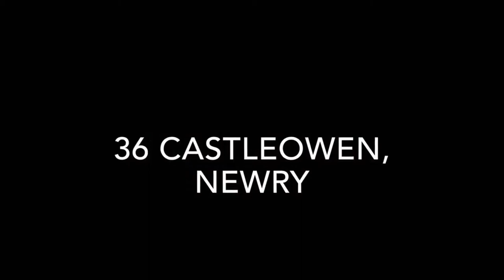36 Castleowen, Newry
Offers Around £229,000

Occupied by the current vendors since 2008, this four bed detached property for sale in Newry , is located only minutes from the Dublin/Belfast A1 and is within the catchment area for local primary and secondary schools. The property has been extremely well maintained and leaves nothing for the discerning purchaser to do but move in. The vendors in the last two years installed new wooden floors on the ground floor, fitted a new w/c and vanity unit with a whb.
Accommodation comprises on the ground floor of a spacious entrance hall with tiled flooring, a family room with featured hand painted fireplace, a living room, a kitchen with hand painted units, good range of electrical appliances and separate dining space. The utility room is off the kitchen with plumbing for white goods and a separate w/c. Upstairs there are four good sized bedrooms all with carpet flooring, the master bedroom has an ensuite shower-room and the family bathroom is off the landing with a white three piece suite and separate shower cubicle with electric shower.
Externally, there is a tarmac driveway to the front with a garden laid in lawn. The rear garden is west facing and is enclosed with surround timber fencing. There is access at the side with a timber shed for storage at rear.
Viewing is essential .

Entrance Hall 8' 6'' x 15' 7'' (2.58m x 4.739m)
Tiled flooring and telephone point.

Family Room 12' 11'' x 13' 7'' (3.94m x 4.145m)
Solid timber flooring, hand painted timber surround fireplace place with cast iron inset and granite hearth. Tv point.

Solid timber flooring and tv point.

Kitchen/Dining 21' 9'' x 11' 5'' (6.625m x 3.47m)
Tiled flooring, rang of hand painted high and low level units with single stainless steel sink, integrated fridge freezer, "bosch"dishwasher, "fagor" four ring electric hob, "miele" single oven, tv point, pvc sliding door to rear garden and recessed lighting.

Rear Hall 12' 1'' x 7' 3'' (3.693m x 2.207m)
Tiled flooring, range of low level units with single stainless steel sink, plumbed for washing machine and space for dryer. Door to rear. Alarm keypad. Measurement at longest - L shaped.

WC 2' 11'' x 6' 0'' (.88m x 1.84m)
Tiled flooring, white w/c, vanity unit with whb and partial wall tiling.

First Floor Landing 18' 10'' x 4' 8'' (5.75m x 1.43m)
Carpet on stairs and landing. Hotpress off landing. Access to roofspace via pull down ladder - roofspace floored.

Front view aspect with carpet flooring, access to roofspace and tv point.

Ensuite Shower Room 6' 6'' x 6' 6'' (1.97m x 1.99m)
Fully tiled with contemporary white suite including w/c, vanity unit with whb and large shower cubicle with "mira sport" electric shower. Velux window.

Bedroom 2 10' 10'' x 15' 1'' (3.3m x 4.6m)
Front view aspect with carpet flooring and built in wardrobes. Measurements at widest.

Bedroom 3 10' 7'' x 12' 2'' (3.23m x 3.7m)
Front view aspect with carpet flooring.

Bedroom 4 10' 7'' x 11' 6'' (3.23m x 3.5m)
Rear view aspect with carpet flooring.

Family Bathroom 10' 10'' x 6' 6'' (3.3m x 1.99m)
Fully tiled with white w/c, whb, corner bath and shower cubicle with "aquastream" electric shower.

Outside
Tarmac driveway to the front. Garden laid in lawn with flower bed. Enclosed garden laid in lawn with surround timber fencing. Side access. Timber shed for storage. Outside tap. Oil tank & burner.

Best Property Services
108 Hill Street Newry BT34 1BT